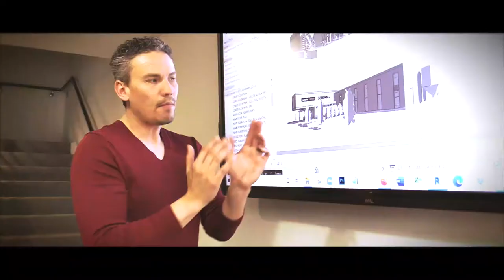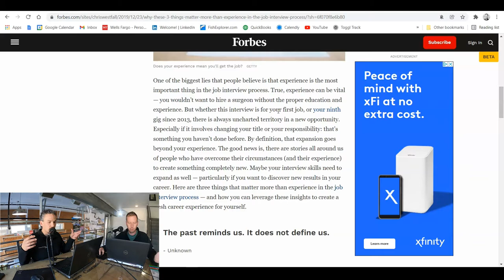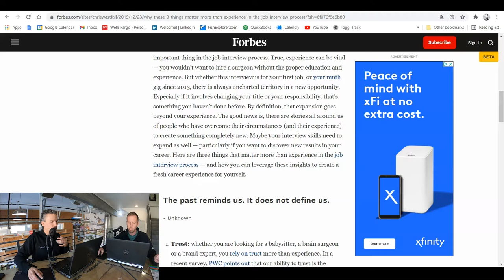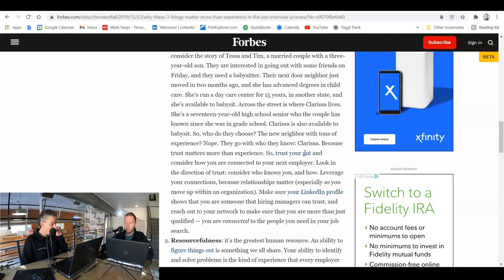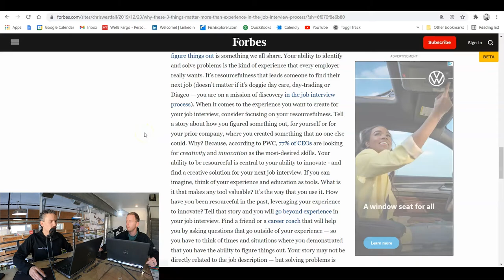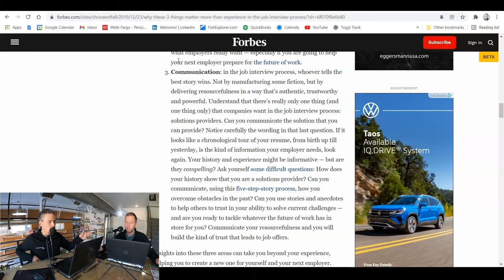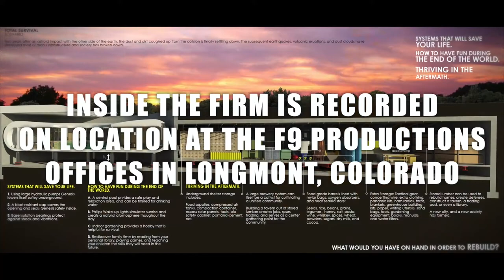245 - Why These 3 Things Matter More Than Your 30 Years of Experience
This episode originally aired on February 4th, 2022.

This Week on Inside The Firm: Lance tells us why your Uncle’s 30 years of experience doesn't mean jack, if you're young or old how to prepare for the next recession, Nick is back with Nick reads and last but not least more A.R.E. Jeopardy! Join us as we go back Inside the Firm!